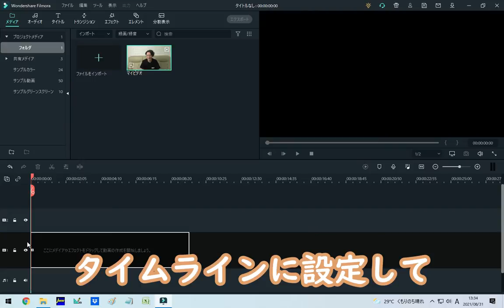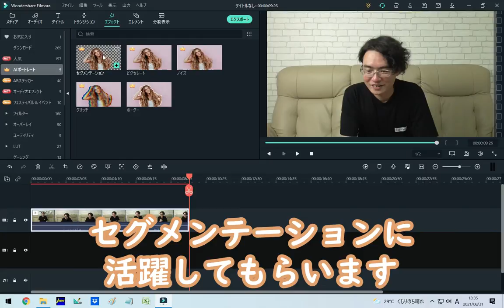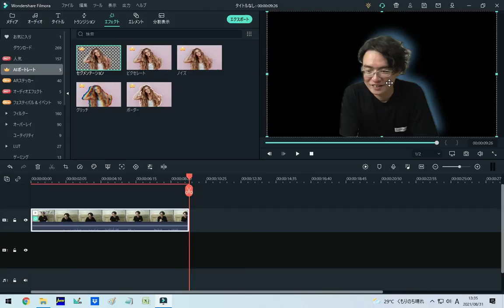【プロ編集者への道】立体的にドロップシャドウ【１００日チャレンジ】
こざき事務所の動画編集者イノウエと申します。
この度社命で１００日間の配信に挑戦することになりました。
１日１つ編集の技術を勉強します。
どんな方法があり、どれが一番覚えやすいのか、理解が必要なら何をすればいいのか
全くの手探りですので、もしこちらをご覧いただけましたら
「こんな方法に興味がある」「あんなの試してみて」
などなどコメント等でお題を提供頂ければ幸いです。
事務所稼働日には動画編集やサムネイル作成の作業をリアルタイム生配信もしております。

編集　イノウエ